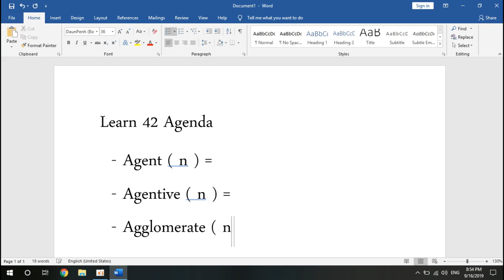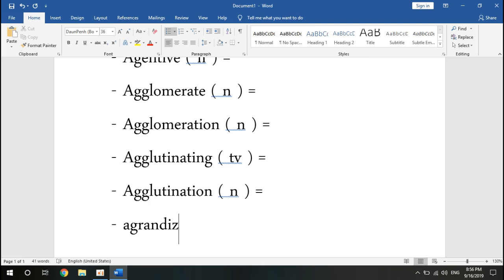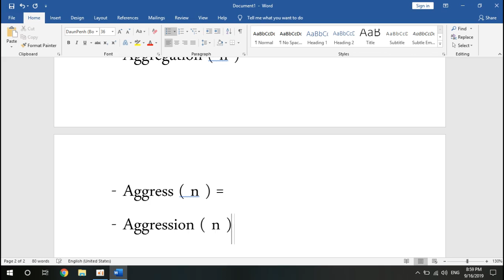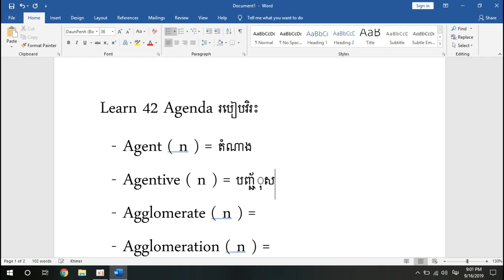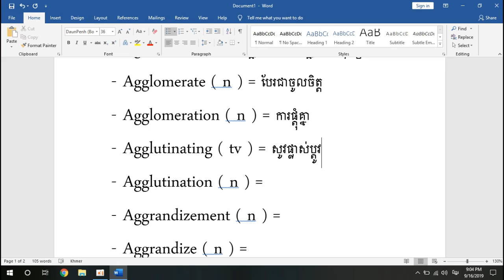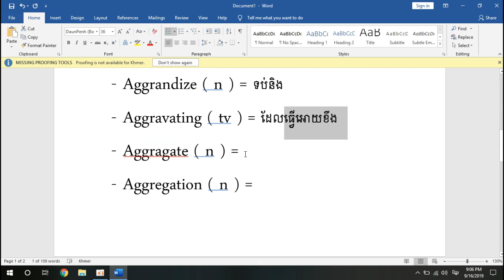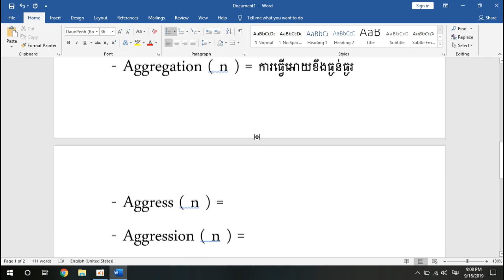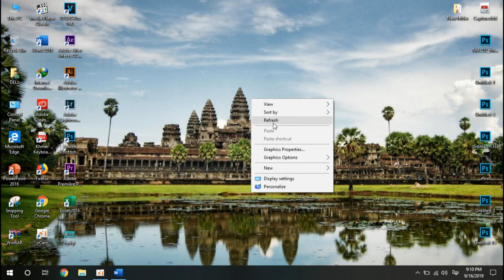Learn 42 Agenda របៀបវិរះ Part 42 - MengHong KH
សូមបងប្អូនដែលបានទស្សនានៅវីដេអូនេះបើខុសត្រង់ណាមួយសូមអាភ័យទោសផង។ សូមអរគុណ.

Khmer technology,
MengHong KH